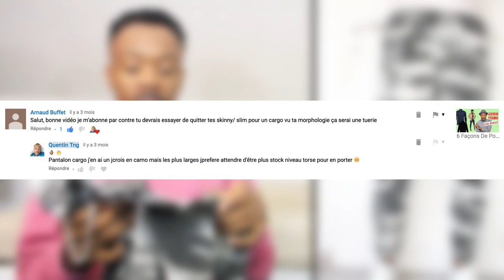Haul + Try On (ASOS, Bershka, Jean's Industry, Celio...)